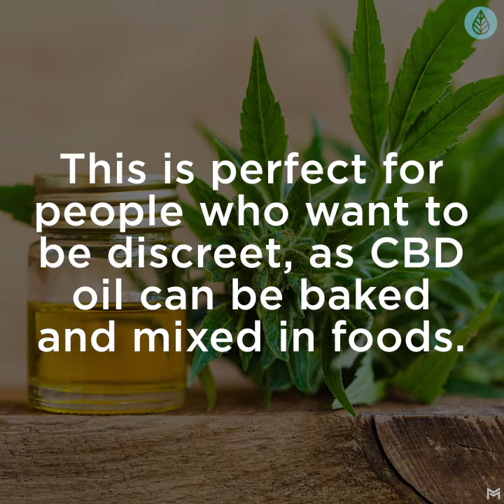5 Ways To Consume CBD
With many ways to take CBD it can be hard to find the delivery mechanism that is right for you.

Here is an overview of some of the main ways to take CBD. Which is your favourite?

You can buy CBD products safely and securely form HopeCBD here :- https;//
Video Transcript

5 Ways to consume CBD

1. CBD in Cannabis or Hemp
Cannabis has a high amount of cannabinoids, which provide a wide range of effects.
Hemp is naturally low in THC and high in CBD and tends to be more accessible.

2. CBD Oil
This is perfect for people who want to be discreet, as CBD oil can be baked and mixed in foods.
It's extracted from the marijuana plant itself using a variety of solvents.
CBD oil can also be consumed as tinctures, which are taken through a dropper directly into your mouth.

3. CBD Topical Products
These can be applied directly to your skin and offer no psychoactive effects.

4. CBD Vaporizing
Vaporizing lets the CBD take effect quicker, which has been shown to work at a faster rate.
It heats the cannabis so there's no smoke to irritate your throat or lungs.

5. CBD Sublingual Sprays
This is a concentration of CBD tinctures and is meant to be sprayed under the tongue.
The user has the choice of different CBD to THC ratios depending on their individual preference.

Which one do you recommend?